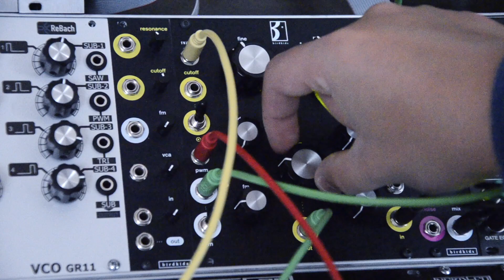Birdkids-The Bateleur VCO with expander and delay mod.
Hi Guys.
I have today a small movie from The Bateleur VCO plus Expander from birdkids.
I did not chase a typical trip through the waves and filter so I thought I would do it slightly in the musical context for other demo modulations will be short time but I captured here a small part of the awesome filter page. Bass is very juicy, with resonance seems to me very attractive and immediately tell the oscillator itself sounds awful for me. I added some modulated delay as you hear later a little fun with a glide that is built-in and abnormally on FM. The oscillator itself is the decks of great sounds but as I mentioned in the next films.
of course, I added with the beat for a better listening, but you can hear loud voices or headphones in the very characteristic depth for this oscillator is its great advantage.
The Birdkids have decided to make a decent sound and appreciate it.